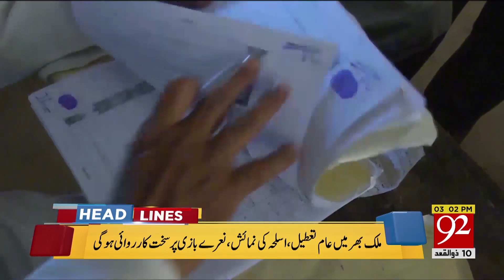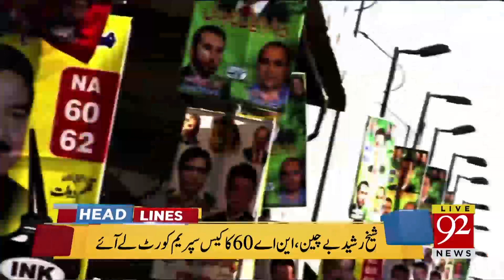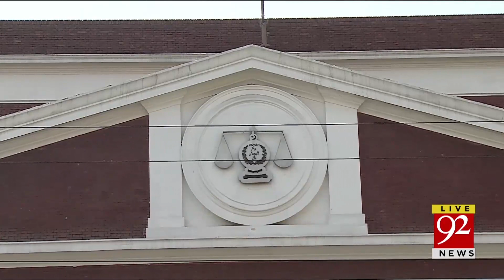News Headlines | 3:00 PM | 24 July 2018 | 92NewsHD